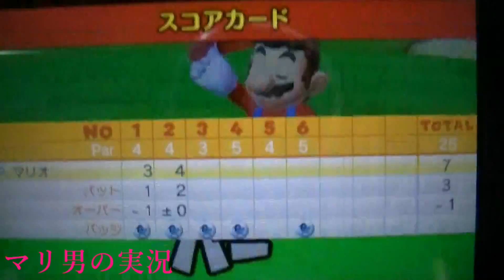マリ男がマリオゴルフワールドツアー実況part1